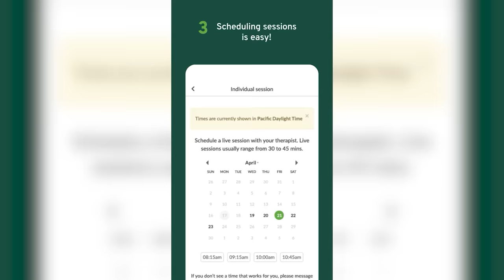The Last Ascension Of Dominic Seroff Is HORRIFYING! | Warhammer 40K Lore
Timestamps
0:00 Intro
3:08 Part 1 "What Falls from the sky will make us rise again"
15:38 Part 2 "Dreams of the end of dreams"
23:54 Part 3 Change and Rot
36:50 Part 4 "There is no duty here, only death"
46:48 Epilogue